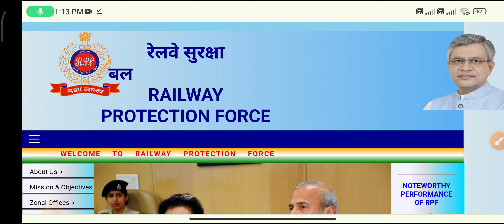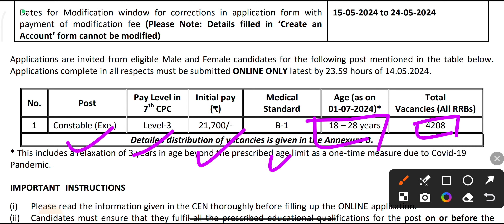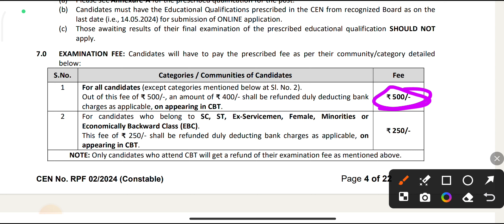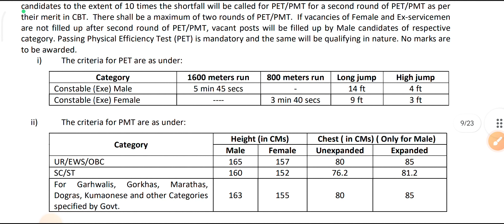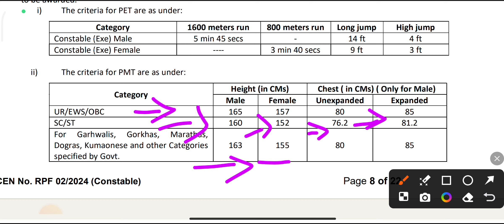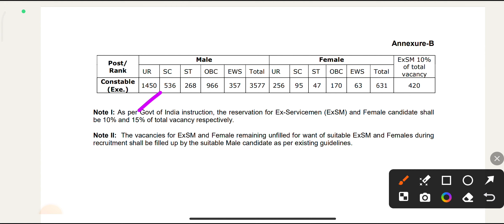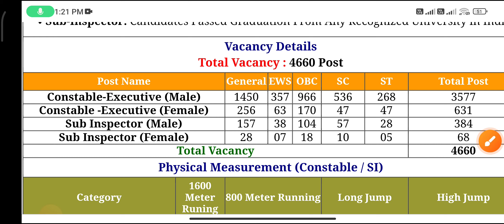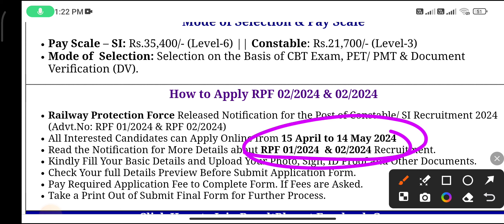RPF constable Si vecancy 2024 full notification out age limit free qualification syllabus selection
RPF new vacancy constable Si ful notification off applied and starting date 15/4/2024

MENTION YOUR BESTIE 😻💕🔏
𓆩𝓽𝓪𝓰 𝓾𝓻 𝓵𝓸𝓿𝓮 🧸🏹𓆪
Double tap if you liked ❤️
Share in your story 🙈

‎🐣 گارگی 🦋 .!

𝐈𝐧𝐬𝐭𝐚𝐠𝐫𝐚𝐦 /🐣 🦋 𝐟𝐨𝐥𝐥𝐨𝐰 𝐟𝐚𝐬𝐭 𝐭𝐨 𝐬𝐞𝐞 𝐦𝐨𝐫𝐞 𝐫𝐞𝐥𝐚𝐭𝐚𝐛𝐥𝐞 𝐩𝐨𝐬𝐭 ❤️🪐✨♾️🗝️🌈💖🐻🐣🧸🦋🦄😚💋